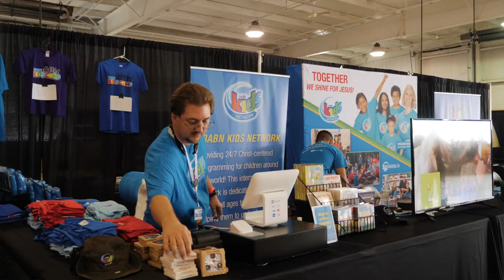Oshkosh VLOG #2: Booths Open - 3ABN Kids Network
Enjoy this short video update from the 2019 Chosen International Pathfinder Camporee. More to come!

3ABN Kids Network booth #200 in Hanger A
3ABNKids.tv